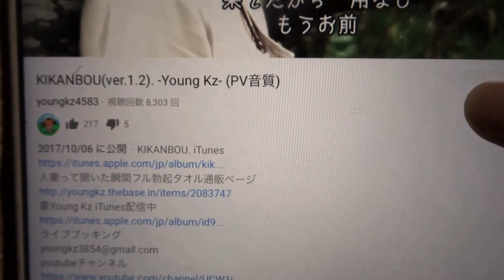4430 poetry -Young Kz-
人妻って聞いた瞬間フル勃起タオル通販ページ